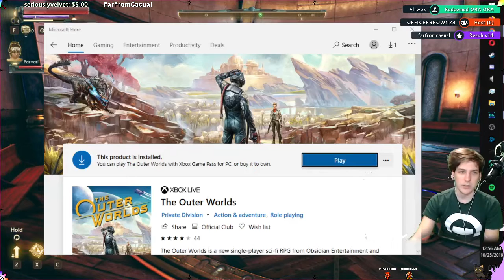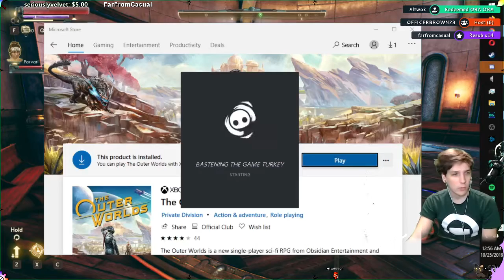The Outer Worlds I P2 I Edgewater I XBONE PC